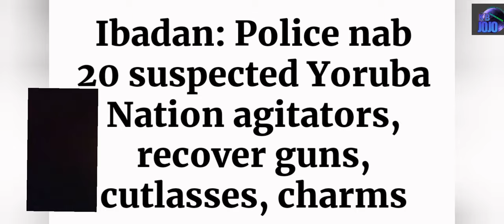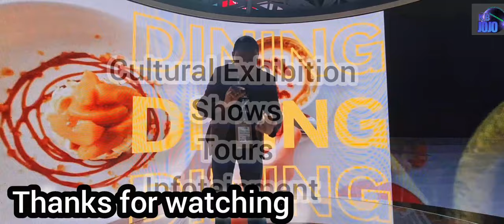HOW OYO Govt Dealt With YORUBA NATION AGITATORS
Reube Abati writes:

We had Chief Olabode George on The Morning Show (TMS) of Arise News yesterday and he drew attention to the failure of intelligence in the Ibadan matter. The old man was right. I share his view. How on earth did the Yoruba secessionists plan, organise and move to the Oyo State Government Secretariat without anybody catching a whiff of their intentions? Their spokesperson lives abroad. They must have been in touch with her through phone calls, messages and all that. And nobody picked that up? They even bought and wore military camouflage. And all the spokespersons of the Service Chiefs will come and tell us that they are committed to the defence of the sovereignty of Nigeria? Please how do you and your troops defend this country when you sleep on duty? And where was the station manager of the Department of State Security (DSS) in Oyo State and all the other agencies? They must all be called in for questioning. Sleeping on duty is not allowed. And one more point, where was the Nigerian Security and Civil Defence Corps? It is the duty of that agency to protect and defend public infrastructure. Section 3 of the Civil Defence Act, as amended (2007), gives the agency broad powers, “to assist in the maintenance of peace and order and in the protection and rescuing of the civil population during the period of emergency.” The agency also has powers under section 3 (f) “to arrest with or without warrant, detain, investigate and institute legal proceedings by or in the name of the Attorney General of the Federation in accordance with the provisions of the Constitution of the Federal Republic of Nigeria…” Where was Civil Defence even if the other agencies failed?